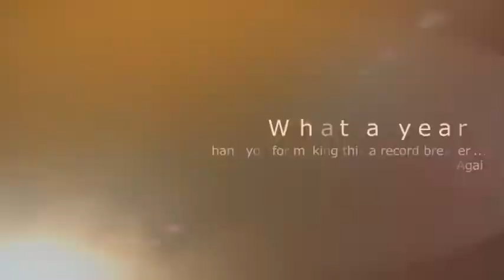Ogden 2013 slideshow